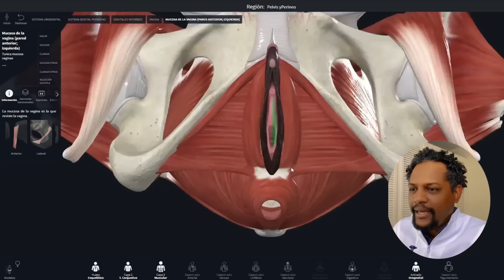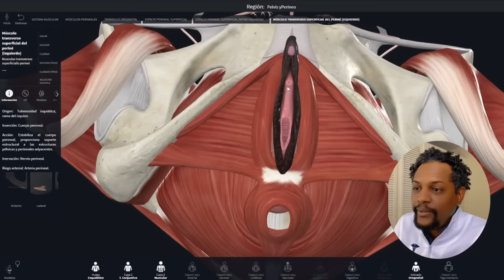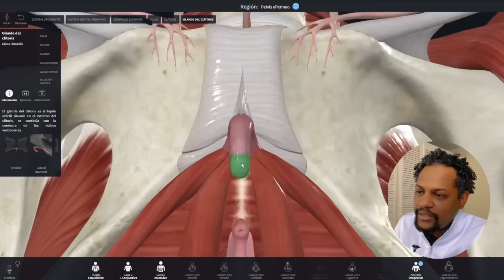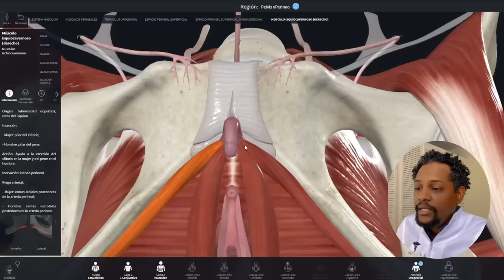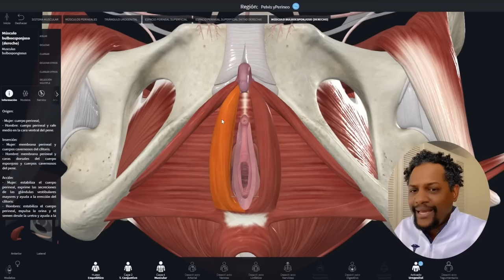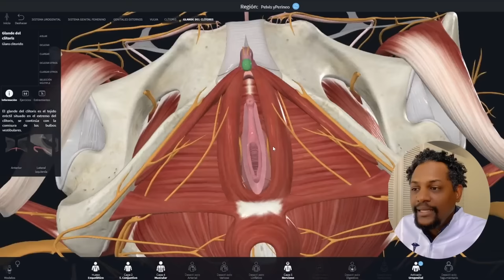CONOCE LAS DISTINTAS PARTES DEL CLÌTORIS Y DONDE TIENE SENSIBILIDAD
Hola que tal en este vídeo te explico, de manera dinámica la anatomía de manera breve sobre este órgano eréctil femenino!